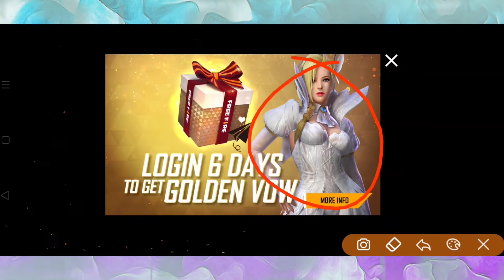FreeFire Tonight Update | Aaj Raat 12 Baje Kya Aayega | 9 February New Event | Upcoming Events FF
FreeFire Tonight Update | Aaj Raat 12 Baje Kya Aayega | 9 February New Event | Upcoming Events FF Full Details In Hindi ||

             ✸✸ ᴋᴇᴇᴘ sᴜᴘᴘᴏʀᴛɪɴɢ ✸✸

                     ★ ʟɪᴋᴇ - sʜᴀʀᴇ  ✔

★ ɪɢɴ - ᴡʜɪᴛᴇ_ᴅᴇᴠɪʟ

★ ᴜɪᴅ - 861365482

★ ʀᴇɢɪᴏɴ - ɪɴᴅɪᴀ

♦️⬤ ᴛᴏᴘ ғʀᴇᴇ ғɪʀᴇ ᴛᴏᴘ ʟɪᴠᴇ ᴄᴏᴜɴᴛʀɪᴇs ⬤♦️
      ◆ ɢᴀʀᴇɴᴀ ғʀᴇᴇ ғɪʀᴇ ɪɴᴅᴏɴᴇsɪᴀ ʟɪᴠᴇ
      ◆ ɢᴀʀᴇɴᴀ ғʀᴇᴇ ғɪʀᴇ ʙʀᴀᴢɪʟ ʟɪᴠᴇ
      ◆ ɢᴀʀᴇɴᴀ ғʀᴇᴇ ғɪʀᴇ sɪɴɢᴀᴘᴏʀᴇ ʟɪᴠᴇ
      ◆ ɢᴀʀᴇɴᴀ ғʀᴇᴇ ғɪʀᴇ ɪɴᴅɪᴀ ʟɪᴠᴇ
      ◆ ɢᴀʀᴇɴᴀ ғʀᴇᴇ ғɪʀᴇ ᴍᴇxɪᴄᴏ ʟɪᴠᴇ
      ◆ ɢᴀʀᴇɴᴀ ғʀᴇᴇ ғɪʀᴇ ᴛʜᴀɪʟᴀɴᴅ ʟɪᴠᴇ
      ◆ ɢᴀʀᴇɴᴀ ғʀᴇᴇ ғɪʀᴇ ʜɪʀᴏsʜɪᴍᴀ ʟɪᴠᴇ
      ◆ ɢᴀʀᴇɴᴀ ғʀᴇᴇ ғɪʀᴇ ɴᴇᴘᴀʟ ʟɪᴠᴇ
      ◆ ɢᴀʀᴇɴᴀ ғʀᴇᴇ ғɪʀᴇ ʙᴀɴɢʟᴀᴅᴇsʜ ʟɪᴠᴇ

✦ ᴅɪsᴄʟᴀɪᴍᴇʀ :-

☞ ᴛʜɪs ɪs ᴀ ɢᴀᴍᴇᴘʟᴀʏ ᴠɪᴅᴇᴏ ᴍᴀᴅᴇ ғᴏʀ ᴇɴᴛᴇʀᴛᴀɪɴᴍᴇɴᴛ ᴘᴜʀᴘᴏsᴇ ᴏɴʟʏ !! ɴᴏ ᴀɴʏ ʜᴀʀᴍғᴜʟ ᴄᴏɴᴛᴇɴᴛs ɪɴ ᴛʜɪs ᴠɪᴅᴇᴏ. ɪᴛ's ᴊᴜsᴛ ғᴏʀ ғᴜɴ ᴀɴᴅ ᴇɴᴛᴇʀᴛᴀɪɴᴍᴇɴᴛ ᴘᴜʀᴘᴏsᴇ ᴏɴʟʏ.

✭ ʟɪᴋᴇ ✔

✭ sʜᴀʀᴇ ✔

✭ sᴜʙsᴄʀɪʙᴇ ᴍʏ ᴄʜᴀɴɴᴇʟ ✔